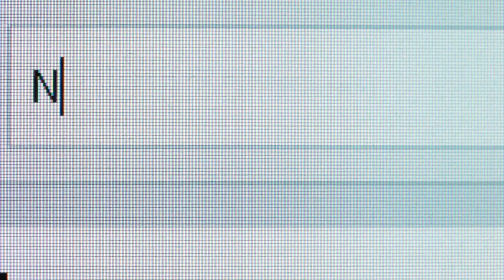POSSIBLE CAUSES OF BLURRED VISION AFTER CATARACT SURGERY/ Posterior capsule opacification (PCO)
In this video, we'll discuss some possible causes of blurred vision after cataract surgery. Among the possible causes are posterior capsule opacification (PCO), which is a gradual accumulation of fluid within the posterior lens capsule. We'll discuss the symptoms and complications of PCO, and provide tips on how to treat it.

If you're having surgery and experience blurry vision after the surgery, be sure to mention it to your doctor. By doing so, you may be able to prevent or manage PCO.

This channel is focused on caring for your eyes and helping you prevent as well as manage silent eye-blinding diseases. After the subscription, if you have any questions, you can leave them in the comment section to get answers.

Prevent (or stop cataract progression) with these:
(a) Anti-oxidants
(b) 100% UV protection

Nutrients to maintain eye health and boost your vision:
(a) (lutein and zeixanthin)
(b) (ocuvite)

Prevent age-related macular degeneration (AMD) with these:
(a) (preservision areds 2)
(b) ( lutein)

Color Vision defect(deficiency)(Deutan and Protan):

Eyedrops to stop itchy eyes:
(a) (Naphcon A)
(b) (Pataday)

Eyedrops to stop dry eyes:
(a) (Systane)
(b) (Refresh)

causes of blurred vision after cataract surgery,
Posterior capsule opacification (PCO),
Refractive error,
Corneal edema,
Intraocular lens (IOL) problems,
Other eye conditions,
Blurred vision,
retinal detachment,
macular degeneration, w
cataract surgery.